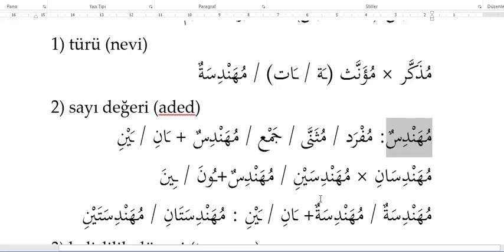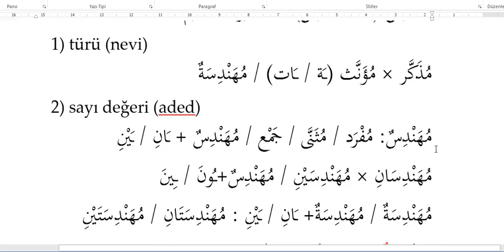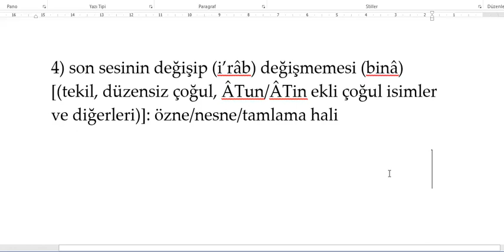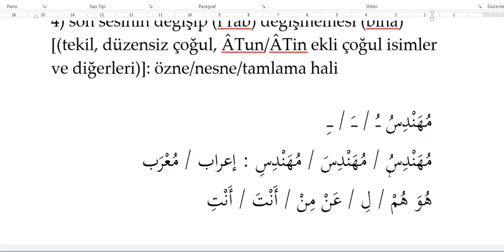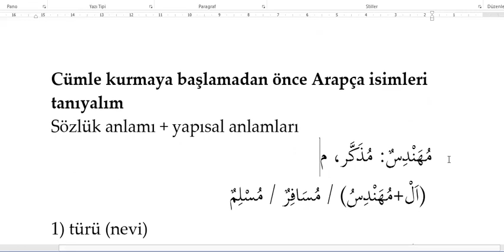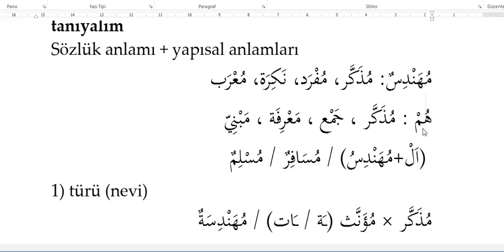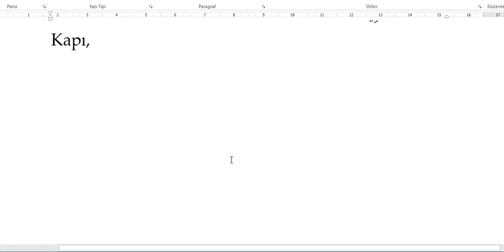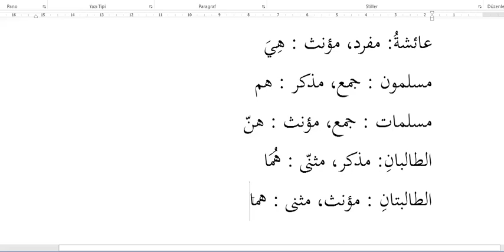1 cümleye başlamadan önce ismin yapısal anlamları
Arapçada isimler ya erildir ya dişil; ya tekildir ya ikildir ya da çoğuldur; ya belirsizdir ya da belirli; ya son sesi değişkendir ya da değişmez.